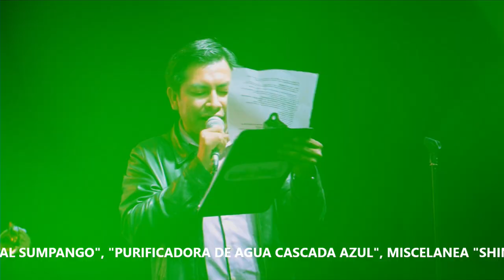Baile de Disfraces Ranima Vineck - 3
Baile de Disfraces Ranima Vineck en honor a la Inmaculada Concepción, 7 de diciembre, Edición 2,021